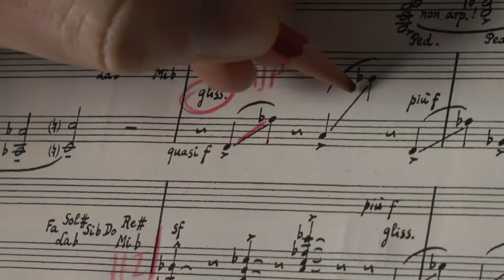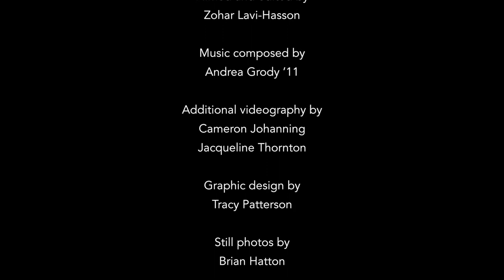Lewis Center for the Arts Alumni POV: Ryan Brandau ‘03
Ryan Brandau, who graduated from Princeton University in 2003, is Artistic Director of Princeton Pro Musica, Artistic Director of the Monmouth Civic Chorus, and a member of the faculty of Westminster Choir College, where he works with the Symphonic Choir. In this video, Brandau looks back on his studies and shares insights about pursuing a creative career.

Princeton University alumni working in the arts are sharing their career journeys and personal stories in the Lewis Center for the Arts’ profile series, Alumni POV. The series celebrates the accomplishments of arts alumni working in a broad range of disciplines, providing an intimate perspective on their daily lives and careers, in their own words.  The ongoing series is produced, filmed and edited by the Lewis Center’s Angel Gardner and Zohar Lavi-Hasson.